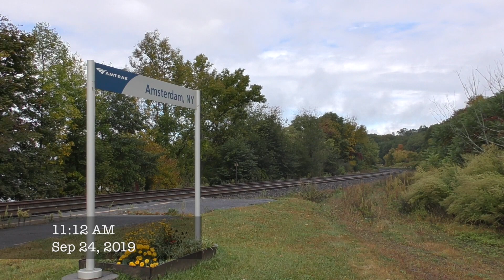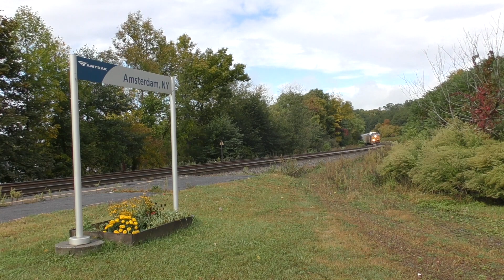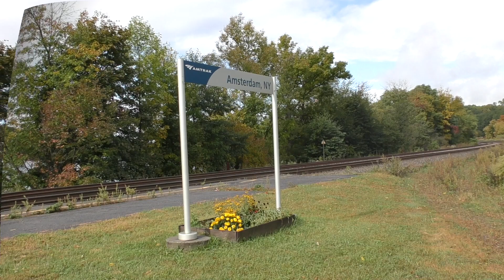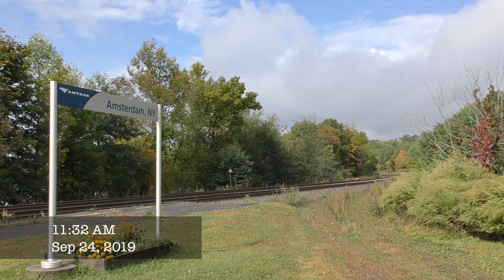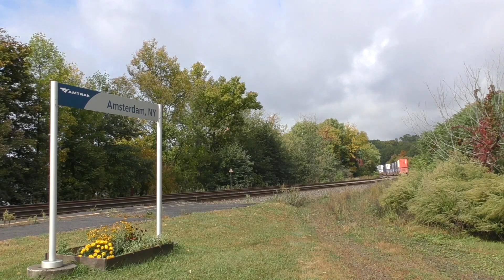Chasing Trains in the Amsterdam Area, Part 2 (9/24/19)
After a rainy evening, the next day offered breaks of sunlight and more trains. I moved up to Lock 10 in hopes of catching the reflection of a passing freight off of the river.. I ended up spending almost 2 hours with no train and the water became too choppy before I was able to catch a tank train. I went back to Amsterdam and captured a few more trains before heading West to Fonda.